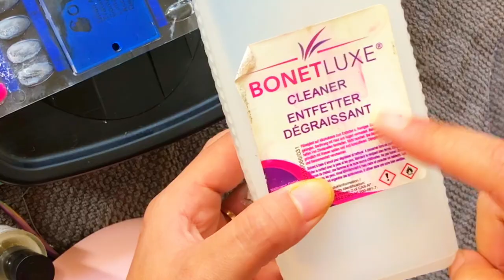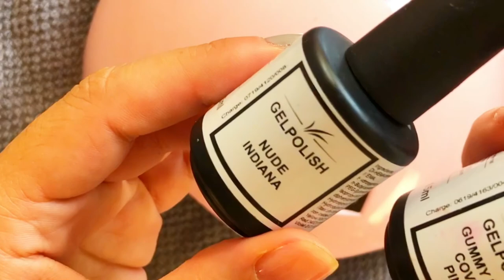[Semi permanent] 💅🏻في المنزل بطريقة ساهلة للمبتدئات كيف_أسوي أظافري_بالبيت_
سلام  البنات نتمنى تكونو لباس عليكم توحشتكم بزاف .. بزاف ديال البنات كيبغيو يصاوبو يديهم فالدار و مكيعرفوش الطريقة اليوم جيت نوريكم كيفاش و بطريقة مبسطة للمبتدئات نتمنى الڤيديو يعجبكم متبخلوش عليا ب لايك و تعليق باش تعطيوني رأيكم شكرا على دعمكم و تعليقاتكم الزوينة و المشجعة